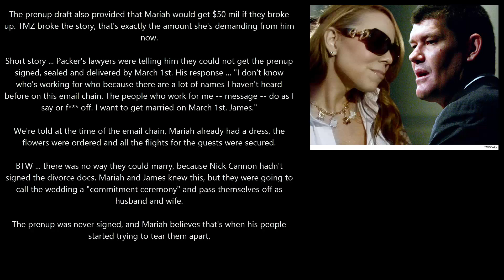James Packer Wanted to Marry Mariah Carey Quickly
Mariah Carey has demanded $50 million from ex-fiance James Packer because that is the amount she would have walked away with had they signed their prenup.

TMZ has seen an email chain from back in mid-February going back and forth, from Mariah's team to Packer's. The billionaire was clearly itching to tie the knot with Mariah, upset that his people were not moving fast enough to nail down the prenup so he could marry her on March 1st in Bora Bora.

Packer's lawyers clearly felt the prenup was complicated, sending Mariah's team a 100 page document outlining the specifics. The details in the document are fascinating. Among the many conditions ... if Packer gave Mariah a piece of jewelry or anything else, she would have to give it back if they broke up UNLESS he sent her a signed note saying it was a gift.

The prenup draft also provided that Mariah would get $50 mil if they broke up. TMZ broke the story, that's exactly the amount she's demanding from him now.

Short story ... Packer's lawyers were telling him they could not get the prenup signed, sealed and delivered by March 1st. His response ... "I don't know who's working for who because there are a lot of names I haven't heard before on this email chain. The people who work for me -- message -- do as I say or f*** off. I want to get married on March 1st. James."

We're told at the time of the email chain, Mariah already had a dress, the flowers were ordered and all the flights for the guests were secured.

BTW ... there was no way they could marry, because Nick Cannon hadn't signed the divorce docs. Mariah and James knew this, but they were going to call the wedding a "commitment ceremony" and pass themselves off as husband and wife.

The prenup was never signed, and Mariah believes that's when his people started trying to tear them apart.